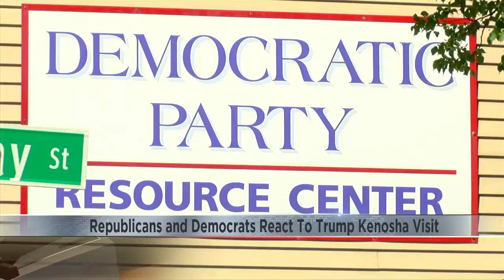Republican and Democrat Wisconsinites react to President Trump's planned visit to Kenosha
President Donald Trump's planned visit to Kenosha is bringing mixed reactions from Wisconsinites.